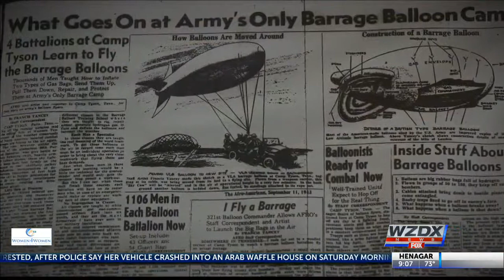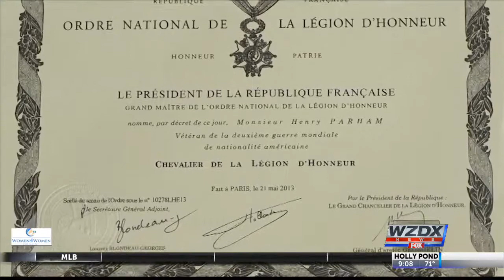Last surviving African American soldier from D-Day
June 6 is the 75th anniversary of D-Day; like almost all surviving D-Day veterans, Henry Parham is in his 90s. But what he did there, and what he faced when he came home, are extraordinary.